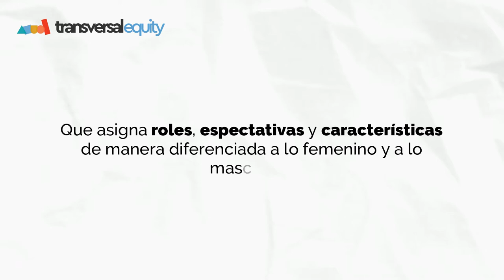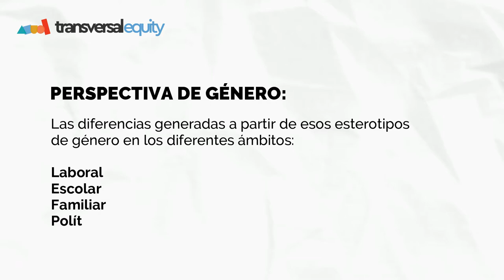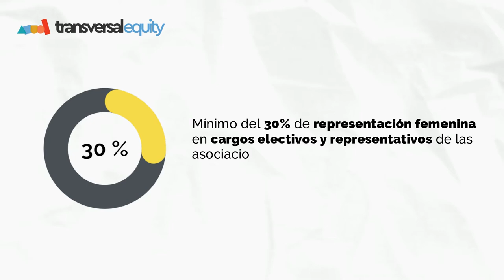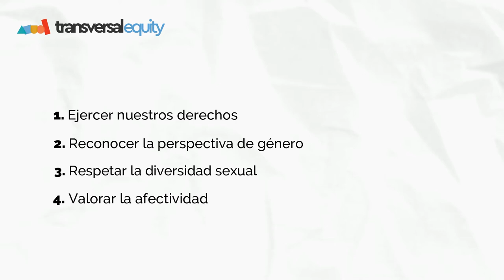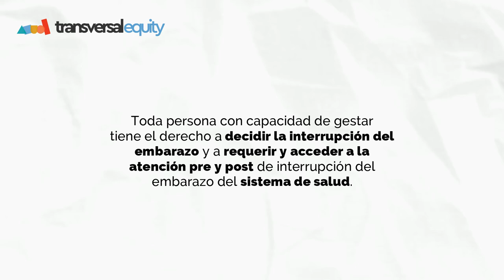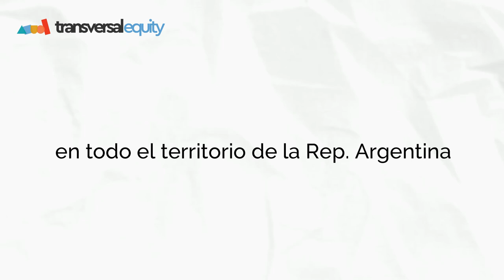LEYES Argentinas Con PERSPECTIVA De Género ✅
🤗 Te invitamos a una recorrida histórica a través de las leyes argentinas con perspectiva de género más relevantes desde 1947 hasta la actualidad.

🔷 Si bien en Argentina contamos con importantes avances en materia de derechos con perspectiva de género hasta acá, creemos que queda bastante trabajo por hacer. Nos parece clave que todas las personas conozcamos cuáles son nuestros derechos y obligaciones para comprometernos con la diversidad, equidad e inclusión en todos nuestros ámbitos. 📜
También nos encantaría conocer cómo es la situación en tu país así que nos podes contar en los comentarios. 🌍

¿Qué te pareció este video?
Te invitamos a dejar tus comentarios 💬

0:00 Introducción
0:25 Perspectiva de género
1:30 Voto femenino (1947)
2:09 Ley de cupo femenino (2002)
2:46 Ley de Educación Sexual Integral (2006)
3:29 Ley de protección integral a la mujeres (2009)
3:54 Ley de acoso sexual (2019)
4:07 Ley de matrimonio igualitario (2010)
4:34 Ley de identidad de género (2012)
5:06 Ley Micaela (2019)
5:25 Acceso a la Interrupción Voluntaria del Embarazo (2021)
5:50 Ley Diana Sacayán - Lohana Berkins (2021)
6:15 Identidades no binarias
6:36 Conclusión final